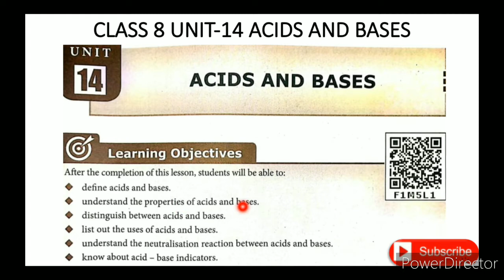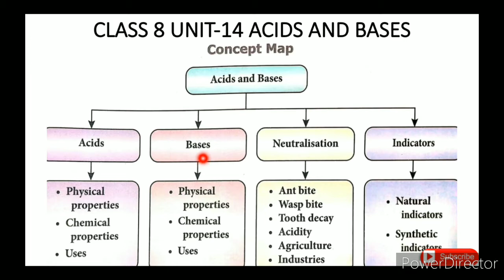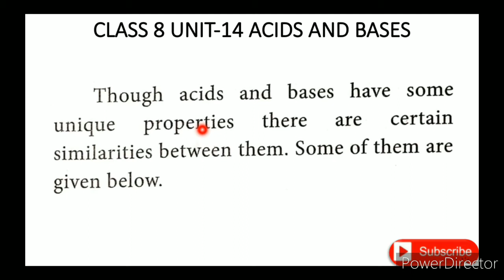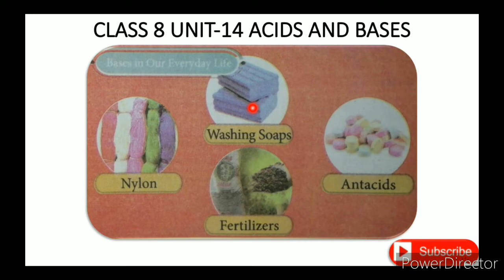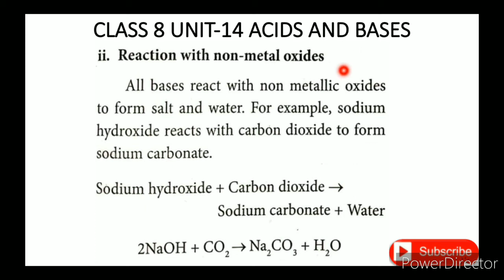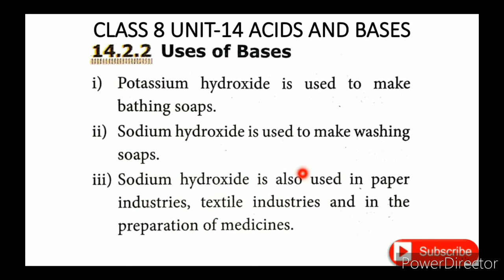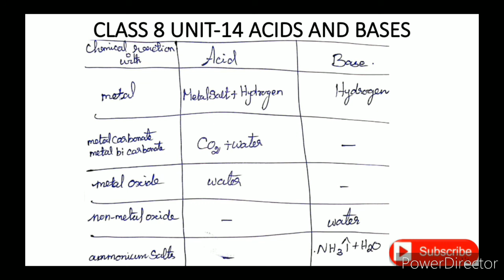CLASS 8 SCIENCE UNIT-14 ACIDS AND BASES PART-2(b) BASES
CLASS 8 SCIENCE | UNIT-14 ACIDS AND BASES | PART-2(b) | BASES TN SAMACHEER SYLLABUS